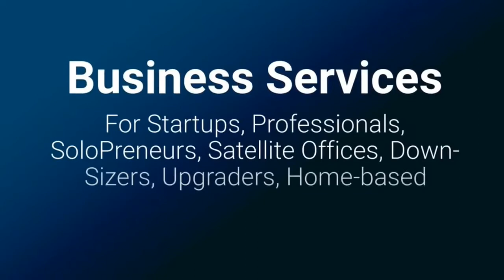War in the Workplace, Curiosity Killed the Cat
Marketing Pulpit TV show, with Robert Gatewood MBA, delivers business news highlights. Tune in on Fridays at 10:30am for the live show or visit marketingpulpit.com.